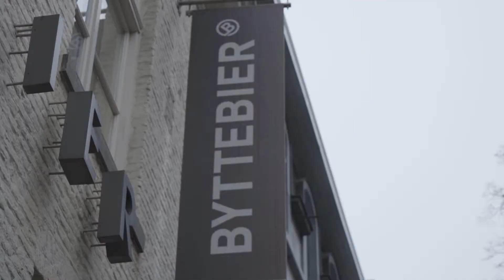Flexi-jobs: een win-win voor werkgever en werknemer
Flexi-jobs zijn deze maand uitgebreid naar de kleinhandel. Flexi-jobbers kunnen onbelast bijverdienen en werkgevers kunnen piekmomenten beter opvangen. Win-win voor iedereen. Deze ondernemer vindt het een uitstekende oplossing!